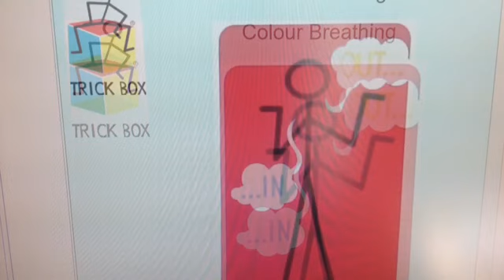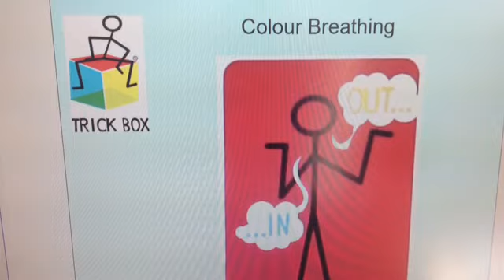Year 3 Trickbox Week 5